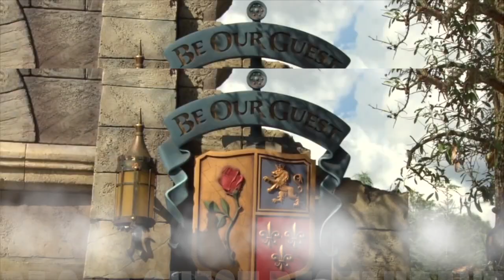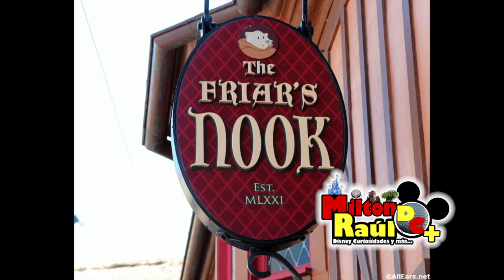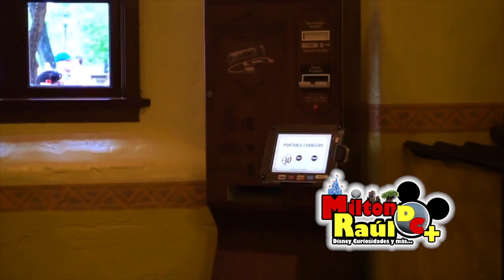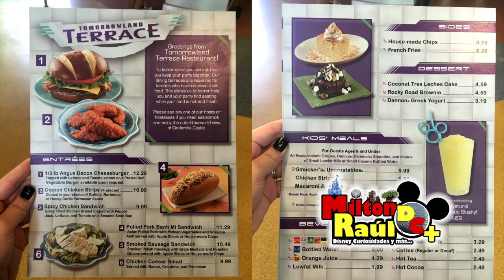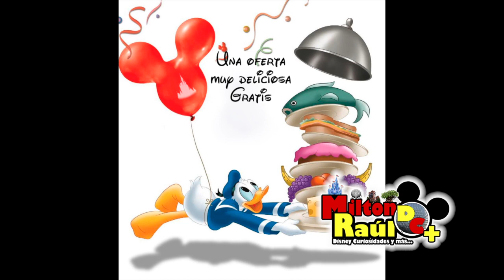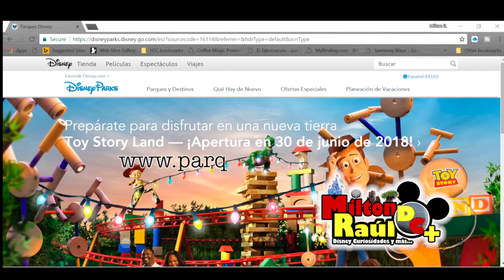Donde comer Quick Service en Magic Kingdom - Restaurantes Disney - Milton Raul Dc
Vas a viajar a Walt Disney World Resort.  Aqui tienes todos los restaurantes de servicio rapido o quick service disponibles en el parque Magic Kingdom.  Tambien parte de sus mejores platillos.  Ademas te explico la oferta de comidas gratis que recientemente lanzo la compañia Disney, para todos los huespedes del resort.